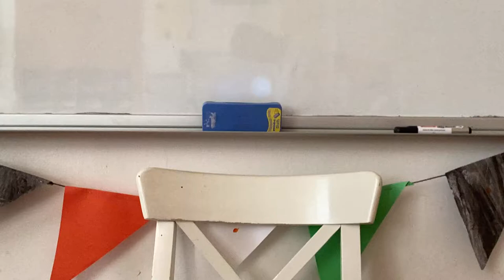Break - May 19, 2022